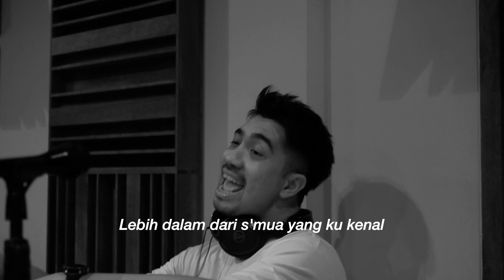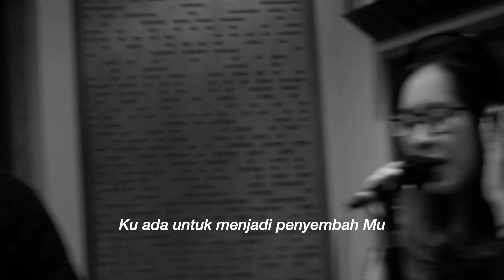MengenalMu | Worship Jam 20220319